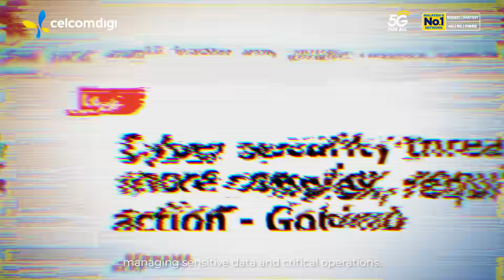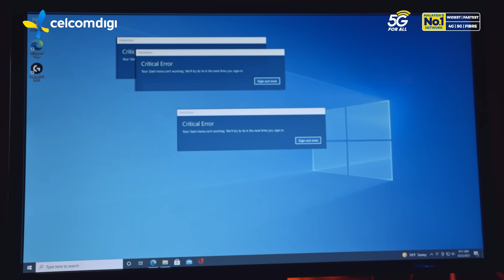Protecting businesses with AI-powered cyber security solutions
Leveraging AI-powered cyber security and Malaysia’s widest 5G network, CelcomDigi helps businesses defend against evolving threats while transforming compliance into a strategic advantage.

From critical infrastructure to sensitive data, our enterprise solutions are built to protect what matters most - strengthening digital trust and enabling secure growth in a connected world.

Learn more about how cyber security can future-proof your business with us